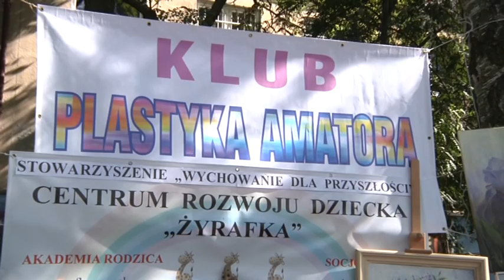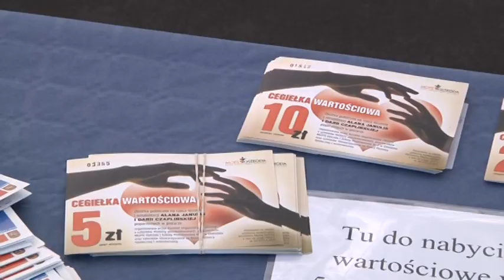TARGI ORGANIZACJI POZARZĄDOWYCH